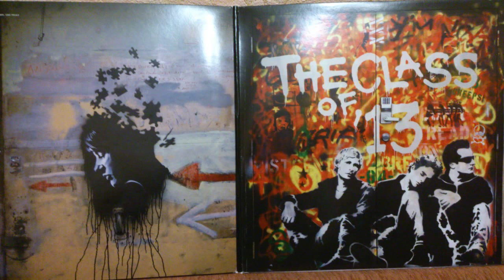Green Day - 21 Guns (vinyl)